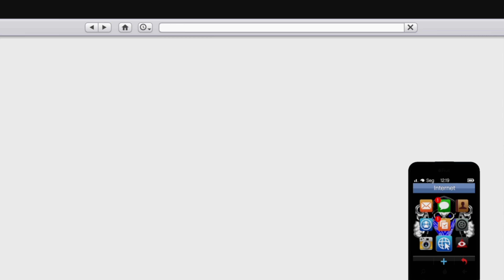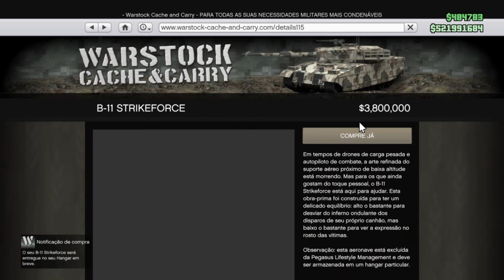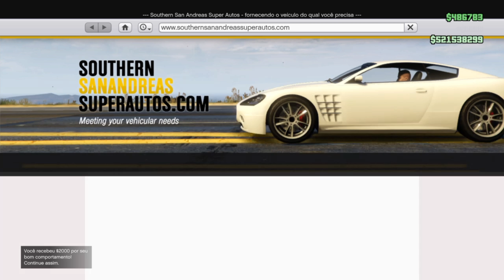GTA5 NEW DLC CAR (MAMMOTH PATRIOT STRETCH) 11/08/18